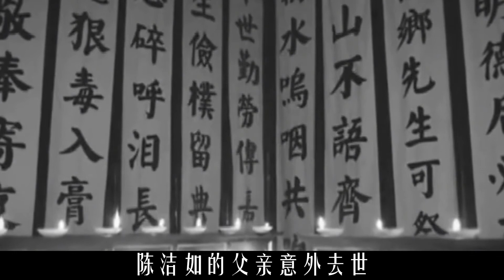揭秘蒋介石的风流史：14岁结婚，35再娶15岁女孩，40岁迎娶宋美龄【史鉴微谈】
大家好，欢迎收看史鉴微谈
不孤立，不偏袒，用公正的思想讲历史，用平和的心态看历史！